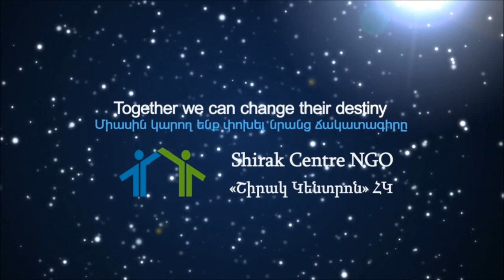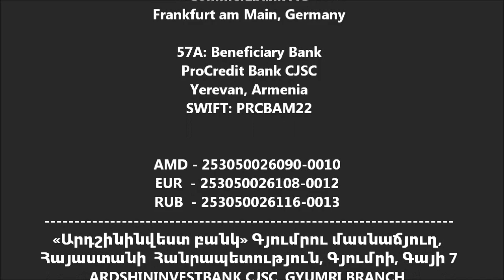Together we can change their destiny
Protection of the rights and interests of homeless families and parentless children living in damp and very old containers in the disaster zone for more than twenty years and provision of all kinds of assistance to them has become the main mission of "Shirak Center".Starting from 2011 we began to present the living conditions of the families and children in the most vulnerable situation through video material, which was published both in our web and in almost all the Armenian leading electronic and printed media.
The reactions to the video material were unexpected. Numerous individuals and charity organizations provided assistance from different towns of Armenia and especially abroad. 6 families living in temporary containers and having received no reimbursement from the government have become owners of apartments, dozens of families received wood for heating the apartments, a number of parentless children received one-off and monthly financial assistance, enough amount of food, clothes, gygiene articles and other things were provided to dozens of families. Totally, assistance in the amount of more than 100 000USD was provided to the poor and homeless families of Gyumri through our organization.

With the goal to make the assistance provided to the homeless families and parentless children and the money flow connected with it most transparent and accountable, "Shirak Center" has opened bank accounts. We call to make the financial contributions to one of the following accounts.
Ինեկոբանկ ՓԲԸ
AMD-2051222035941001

Inecobank Intermediary
Bank Bank of Georgia
Tbilisi, Georgia
Swift Code: BAGAGE22
Beneficiary Bank: CJSC
Inecobank Yerevan, Armenia
Swift Code: INJSAM22
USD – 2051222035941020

Inecobank
Банк Получателя ОАО ПРОМСВАЗЬБАНК
Москва, Россия
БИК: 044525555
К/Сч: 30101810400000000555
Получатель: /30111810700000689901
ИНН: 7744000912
АОЗТ ИНЕКОБАНК Ереван, Армения
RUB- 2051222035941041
Intermediary Bank
Commerzbank AG.
Frankfurt, Germany
Swift Code: COBADEFF
Beneficiary Bank:
CJSC Inecobank
Yerevan, Armenia
Swift Code: INJSAM22
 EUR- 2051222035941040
All the information about the money transfer and contributions, as well as the names of the contributers (on their consent), will be published on the special page of our site.
We ask you to inform "Shirak Center" about the financial transfers and their goals through phone calls or letters.

"Shirak Center" NGO

Address: Gyumri, M. Khorenatsi 50/4

"Shirak Center" NGO